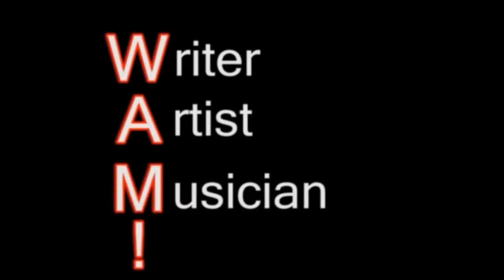Organic Mystery (Biolab-Alpha) - TigerM16to19 - TigerM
TigerM - TigerMvintage - Organic Mystery (Biolab-Alpha)

“While working as a Secretary at MGCM, for his stepbrother's Music Conservatory,
Tiger was introduced to the Roland Boss DR-5 Rhythm Section.
He'd spend hours on the machine and... often more than
eight hours a day producing arrangements...

Techno-bass_based track produced and composed in the year 2000 and recorded to tape
in real-time via pro Dual Tape DJ Deck that my dad [E.Y.N.B.] allowed use of
when I turned 16. The Deck complete with silver visual gain-knobs to toggle
"signal strength' had analog L-E-D monitor atop it [showing "audio levels'];
was connected to Roland's DR-5 in the year 2000 where "O.M.(B-A)"
["Organic Mystery (Biolab-Alpha)"] was recorded as I composed it in real-time.

Although I wrote raps to what I'd composed- the lyrics [still preserved =3]
are controversial comparatively to what I write today
[sixteen years later.] The music I produced inspired the lyrics generally
and I'd write while my song would play from a large speaker amplifier my biological
stepbrother allowed me to use when not working in the office or teaching [yup! =3 Piano and drums ^_^]
(Part-Time)

I was not asked money to record music that I did by anyone--
simply allowed to create~ which seemed to get around after a while.
["He makes beats?"] I'd share the music with curious passer-by's in the room
and since I was the only person using the DR-5 until teaching others how to use it
as there was no manual [or how-to videos or YouTube at the time]; self-taught-- I'd
fill the machine up with records and sometimes other people would sing or rap to them =3

Then I'd record "Master Cassettes" from the Dr. Rhythm Section [DR-5] to simple
"blanks" my father and biological stepbrother would allow me to record to
and that's how it started...

I played classical piano starting very early and drums and violin followed...

but I had not in the past ever professionally recorded rhythms and harmonies together
like DJs technicians too engineers later learned about after 16

- Writer, Artist, Musician, DJ, Eternal Student & Being of Existence,
-Tiger M. Gales aka WAM! DJ, TIGER M! ^_~* [Clarity-C Day 2017 ((  O O ) )) Friday]
-3:10 PM (1/6/2017) [Eastern Standard Time, North-of-Equator, The Biding House, U.S.A.]

P.S. There is a lot I want to write and will for now though-- Thank You for Listening! =^_^=

Sincerely and Honestly,
-DJ, TIGER M ^_~* ^_^ ^_^ =] =3 ^_^ \=^_^=/ ^^ =)